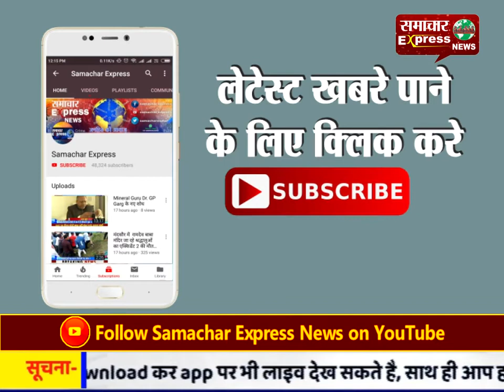up के सोनभद्र में फिर सामने आई ग्राम प्रधान की दबंगई , दर से कई लोगो ने किया गाँव से पलायन